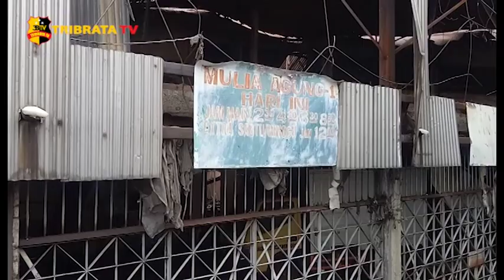POS POLISI, HALTE, DAN GEDUNG BIOSKOP HANGUS DIBAKAR MASSA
Grand Theater yang bertepatan di Pasar Senen hangus dilalap api karena sambaran dari pembakaran halte yang dilakukan oleh para pendemo. Tak hanya halte dan gedung bioskop saja yang terbakar, ada pula 4 ruko dan pos polisi pun di bakar oleh massa. Simpang Senen, Jakarta Pusat, Jum’at (9/10/2020)

Menurut Mansyur Saudi selaku security ruko kebakaran ini berawal dari pos polisi kemudian massa beralih ke halte dan api menyambar gedung bioskop serta ruko dibelakangnya.

“pos polisi dulu, baru ke halte busway kemudian imbas sambaran dari halte busway nyamber ke mobil yang parkir kemudian api membesar dan menyambar kemari,” ujar Mansyur

Massa pendemo tolak Omnimbus Law UU Cipta Kerja mulai ramai berdatangan pada pukul 11 siang hingga sore dan mulai rusuh pada pukul 8 malam karena dipukul mundur oleh aparat kepolisian dari arah Tugu Tani.

Sampai sekitar pukul 1 malam massa baru bisa dibubarkan dan api berhasil di padamkan selama kurang lebih 4 jam.
“Mulai bubarnya itu jam 1 malam, itu karena ditertibkan oleh polisi kemudian mereka pergi. Pendinginan juga kira-kira menggunakan 10 pemadam kebakaran, dan baru selesai tadi sebelum sholat jum’at dimulai tadi pukul 7 pagi.” tutup Mansyur

(Wahyu P.S/Ibnu)

Salam Tribrata.